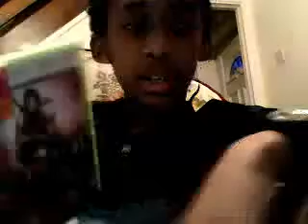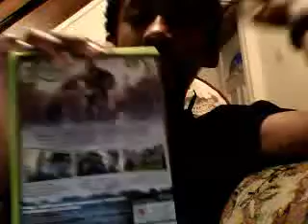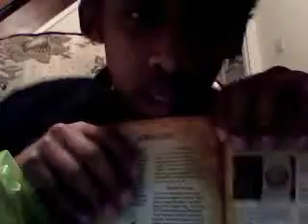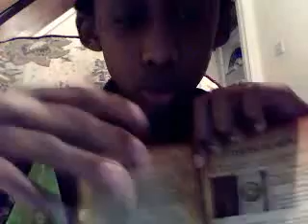random video preview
rfjrf  njbjwhhbfj3,shphrxcnjrnbhiheuhsjbrhehyf